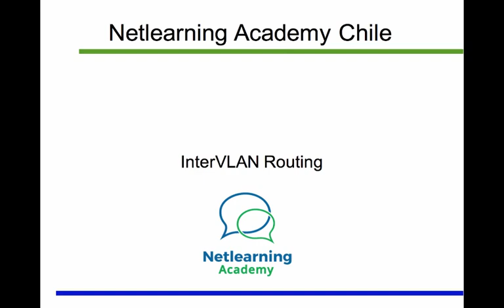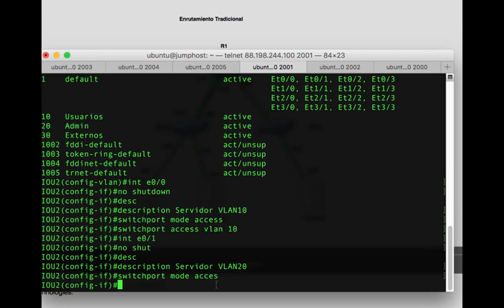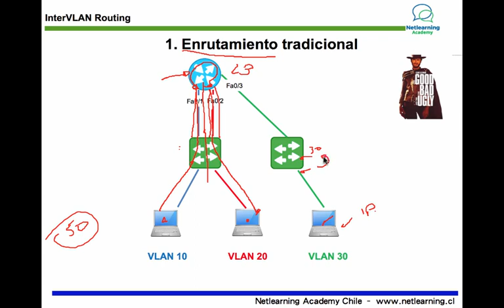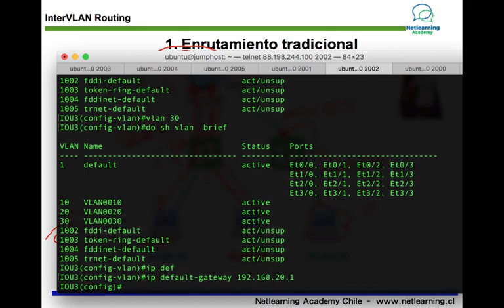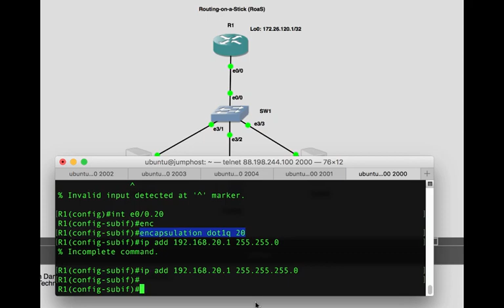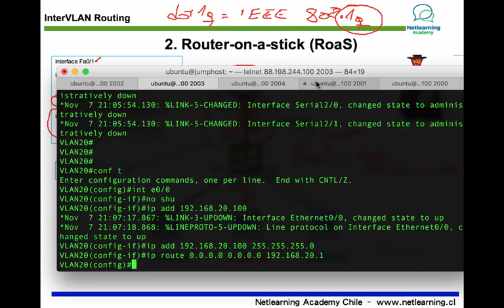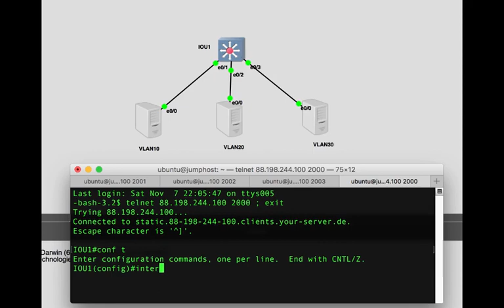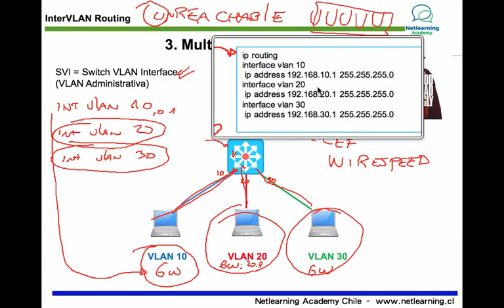23. Enrutamiento InterVLAN